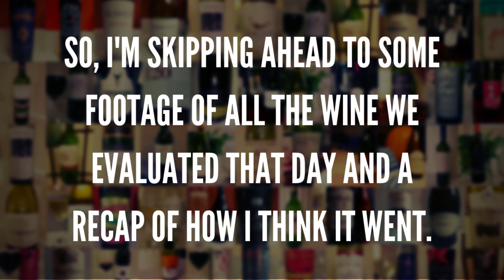WSET Vlog #9 First Class for the WSET Level 3 Advanced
After taking the WSET Level 2, I thought I would wait a few years before going for the Level 3 Advanced certification. Then the Texas Wine School offered a hybrid home study and weekend class program based out of Fredericksburg, TX at the new Texas Tech annex. So instead of having to drive to Houston multiple times and do multiple nights in a hotel, it's an easy day trip. Since 75% of the cost for the program was cut out right there, I totally jumped on the course. Shot 100% on my DJI Osmo Pocket